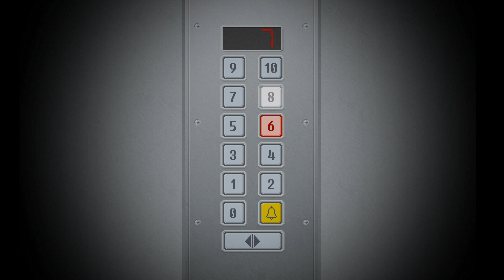I LOST $600?! | Yuppie Psycho #2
Typical corporation -_-